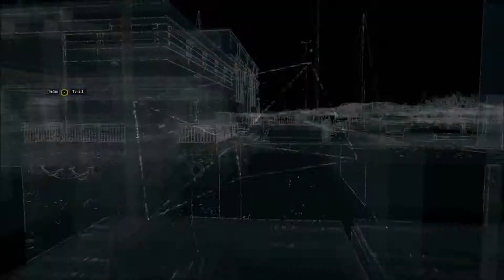WATCH DOGS # 40 - Noch mehr böse Jungs «» Let's Play Watch dogs | HD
» Watchdogs «
Third Person Shooter im Informationskrieg vom Publisher Ubisoft und Entwickler Ubisoft Montreal

» Let's Play «
Kommentierte Spielszenen von Max und Jakob